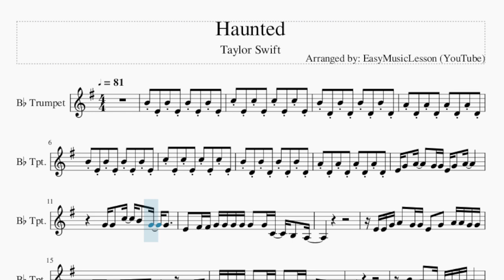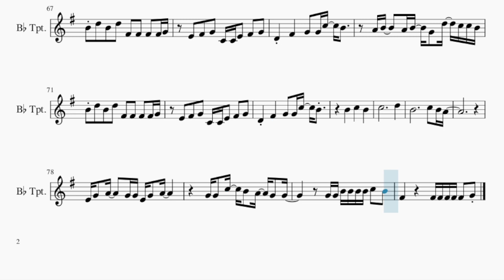Trumpet Sheet Music: How to play Haunted by Taylor Swift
Comment and let us know how the videos have helped you. It keeps us going! :)Here is a sheet music/tab video on the song Haunted by Taylor Swift on the trumpet. A trumpet sheet music arrangement which is transposed to notes that are easily played by trumpet, for the song Haunted by Taylor Swift.

EasyMusicLesson teaches you to play the your favorite instrument, through well-arranged sheet music so that you too can learn how to play Haunted by Taylor Swift on the trumpet as fast as you can. A trumpet sheet music with backing tracks to help your play the song better.

Chords of Trumpet arrangement:
D Min   A# Maj   C Maj   D Min   A# Maj   C Maj   D Min   A# Maj
C Maj   D Min   A# Maj   C Maj   D Min   A# Maj   A Min   A# Maj
C Maj   D Min   A# Maj   F Maj   C Maj   D Min   A# Maj   C Maj
D Min   A# Maj   F Maj   C Maj   D Min   A# Maj   C Maj   D Min
A# Maj   F Maj   C Maj   D Min   A# Maj   C Maj   D Min   A# Maj
C Maj   D Min   A# Maj   C Maj   D Min   A# Maj   C Maj   D Min
A# Maj   A Min   A# Maj   C Maj   D Min   A# Maj   F Maj   C Maj
D Min   A# Maj   C Maj   D Min   A# Maj   F Maj   C Maj   D Min
A# Maj   C Maj   D Min   A# Maj   F Maj   C Maj   D Min   C Maj
A# Maj   D Min   C Maj   A# Maj   D Min   C Maj   A# Maj   C Maj
A Min   A# Maj   D Min   A# Maj   F Maj   C Maj   D Min   A# Maj
D Min   A# Maj   F Maj   C Maj   D Min   A# Maj   F Maj

Melody notes of Trumpet:
B4 E4 B4 E4 B4 E4 B4 E4
C5 E4 C5 E4 C5 E4 C5 E4
B4 D4 B4 D4 B4 D4 B4 D4
A4 D4 A4 D4 A4 D4 A4 D4
E4 G4   A4     G4 G4 E4 G4   A4
G4 G4   C5   B4   G4   G4
E4   F#4 F#4 G4 G4 G4 G4 G4   G4 C4   B3   A3
E4 E4 G4 A4   G4 G4 E4   G4   A4 A4 G4 G4
A3   A3   A3 G3 A3 B3 A3         G3 A3
E4 G4 G4 G4 G4   G4 G4 G4   G4 C4   B3   A3
B4   A4     G4 E4 E4 G4 A4 A4
B4   A4     G4 E4 E4 G4   A4
F#4       D4     G4       A4
G4       G4       C5   B4
A4 B4     A4 B4   G4   D5   C5 C5 B4
B4 D5   B4   D5   F#4   F#4   F#4   F#4 G4
E4   F#4   G4   C4 C4 E4   F#4   G4
D4     F#4       G4       A4
D4     F#4       G4   G4 C5   B4
E4   G4 G4 A4   G4   E4   G4   A4
G4 C5   B4   G4   G4
E4   F#4 F#4 G4   G4   G4 G4   C4   B3
E4 G4   A4   A4 G4 G4 E4   G4   A4
E4   E4 F#4 G4   G4   G4 G4   C4 C4 B3   A3
B3       A3
G4       G4       B4   B4 C5 B4
A4 B4           B4   B4 B4   B4 A4 G4 A4
B4 C5           C5   C5 C5   C5 D5   A4
B4           A4 B4   A4 A4 B4 C5 D5 C5 B4
D5           D5 G5 D5 F#5 D5 G4   B4 C5
B4                       E4
G4   D5
B4 C5   B4           A4   G4   F#4
E4               A4   B4
E4           D4       D4     F#4
D4     F#4       G